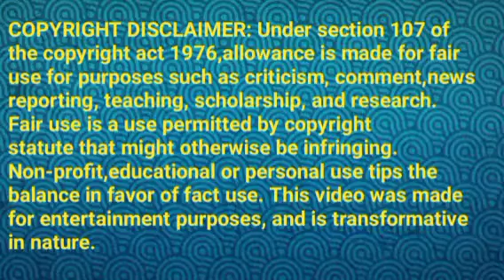நகையை பரிசோதிக்க சொல்லும் மகேக்ஷ் குடும்பம்||NVP Review||06 Apr